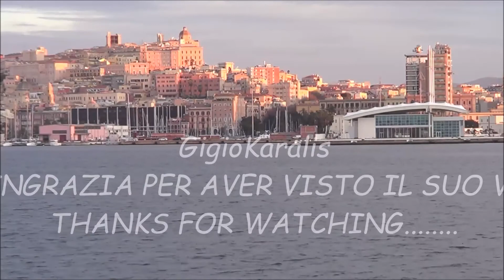TIRRENIA CIN - La nave Massimo MURA ormeggiata al porto di Cagliari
Alcune caratteristiche della nave cargo:
Costruita nel 2003
In grado di sostenere una velocità di punta di 17,5 nodi.
È lunga 193 e larga 26 metri, con 23235 tonnellate di stazza.
È in grado di trasportare 3000 ml.
Spero il video sia di tuo gradimento...di seguito trovi il link per l'iscrizione al canale
Ciao e grazie